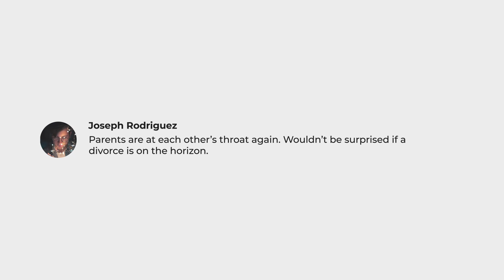Thousand Pines • Summer Camp 2019 High School • Theme Teaser • "Wonder"